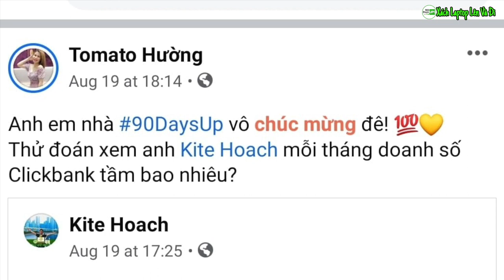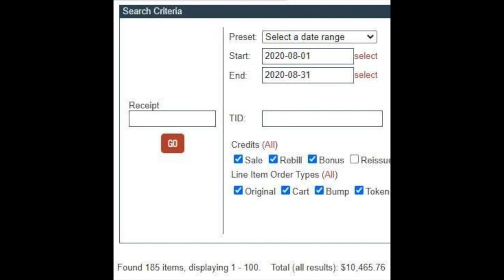Cách anh Kiệt đạt hơn $10,000/tháng trên Clickbank| Affiliate dành cho người mới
Cách anh Kiệt đạt hơn $10,000/tháng trên Clickbank từ bắt đầu| Dành cho người mới.